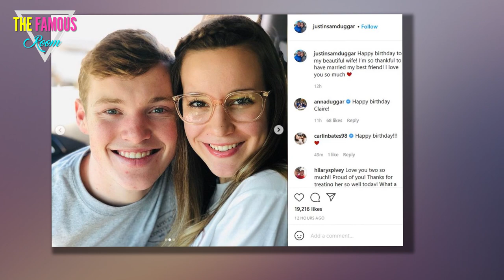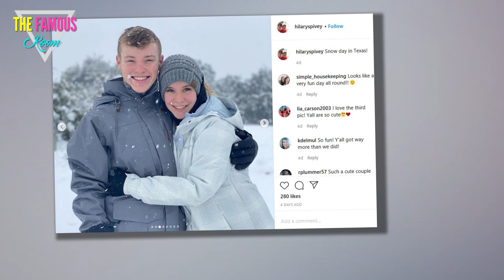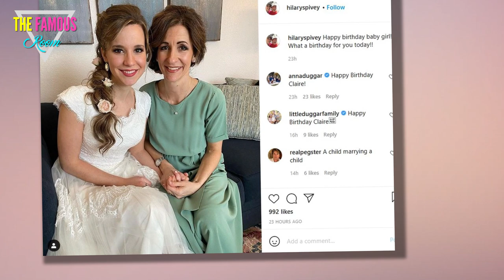Justin Duggar Shares Wedding Video, Kisses Claire Spivey for the First Time - Counting On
Here comes the bride, folks.

And there go the husband's lips, swapping spit with his alleged soulmate for the very first time.

On Tuesday, Justin Duggar shared an intimate video of his his recent weddding to Claire Spivey, which included a glimpse at the pair locking lips.

This wouldn't be a cause for celebration, or anything to really note... except you know by now how the Duggar family works, right?

Significant others, even after they've announced their courtship, are not allowed to kiss each other until they're married.

Some may say this rule is arcane and ridiculous and actually pretty dangerous in terms of subverting a natural human desire -- and these people would be right.

But anyway. We digress.

"Wedding sneak peak!!" the Counting On star wrote on Instagram upon uploading this romantic footage, which was created by videographer Gabriel Johnson.

The couple exchanged vows last Friday, just over three months after Justin announced in November that he and Spivey were engaged.

And just several months after they confirmed their courtship, both to the public and to Duggar's loved ones.

They added this week:

"We are so thankful for the love of Christ that has brought our lives together and teaches us what real love looks like.

"There is no greater joy than marrying your best friend.

"We are thankful for the prayers and support so many have shown us through our engagement and look forward to this new chapter of our lives together as husband and wife."

As you can see in the video below, Spivey dressed for her big day in a white, short-sleeved wedding dress and styled her hair in a side braid adorned with flowers.

Justin -- the 14th child of Jim Bob and Michelle Duggar -- looked very handsome in a navy suit with a grey tie.

Several members of the Duggar family have since congratulated the married couple on Twitter and Instagram.

"It was such a gorgeous wedding! Love you both very much and am SO happy for you guys!," wrote Joy-Anna Duggar on Justin's post.

Such a lovely wedding! Thrilled for you both!," Anna Duggar added, also commenting on Spivey's post.

"Welcome to the family Claire! You are a stunning bride!"

Duggar announced in September that he began courting Spivey after the two met in spring of 2019.

"Claire and I are excited to share that we are in a courtship," he said in a video shared by TLC.

"God brought Claire in my life and I wasn't really expecting it, but he brought her along right when I needed her."

For her part, Spivey said in the video that the couple's families have known each other for nearly two decades.

"I'm really looking forward to the memories to come spent with him," she said. "I'm excited to see what the Lord holds for us in the near future."

We're pretty sure what the Lord has in store for these two in about nine months.

A child.